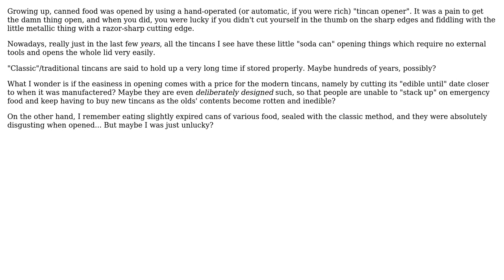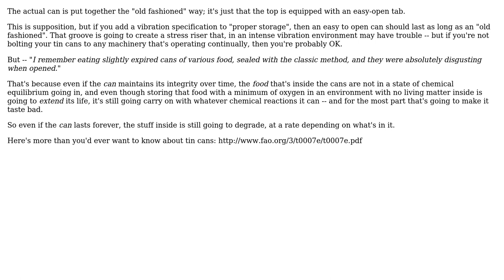Do modern, easily-opened tincans have the same "life expectency" as the classic, hard-to-open...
Engineering: Do modern, easily-opened tincans have the same "life expectency" as the classic, hard-to-open tincans?

With thanks & praise to God, and with thanks to the many people who have made this project possible! | Content (except music & images) licensed under CC BY-SA | Music | Images & others | With thanks to user TimWescott user Andamo Trannguyen and the Stack Exchange Network Trademarks are property of their respective owners. You are responsible for your own actions.